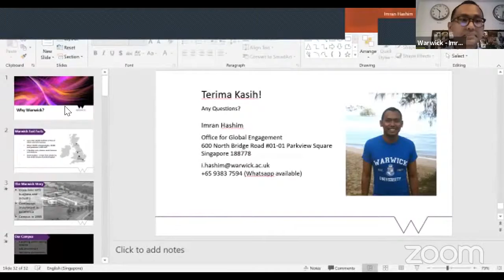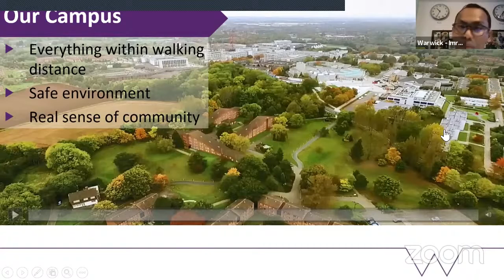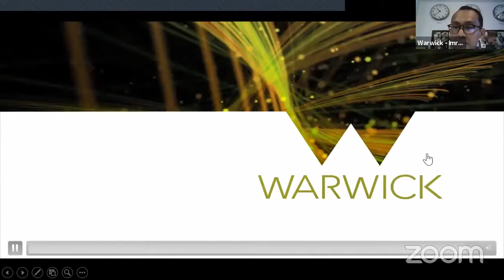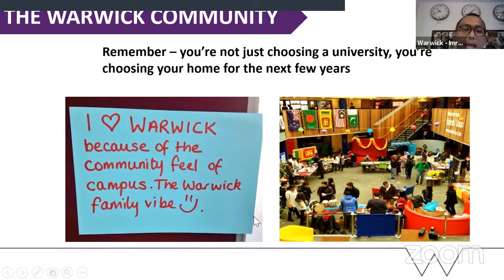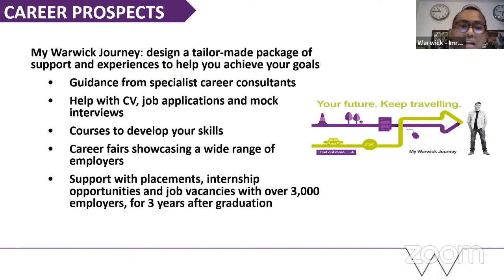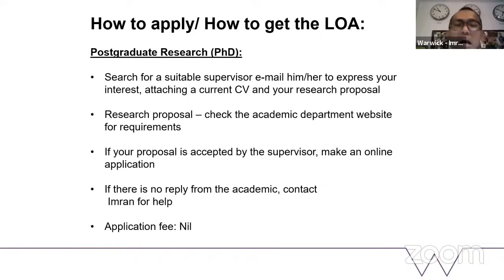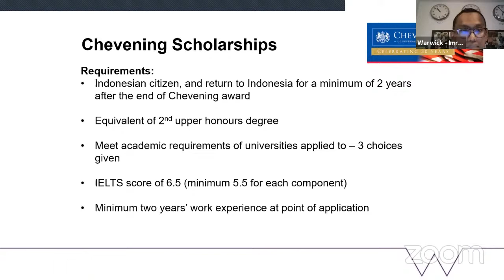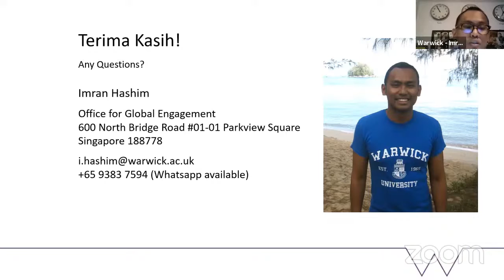University of Warwick - Study in the UK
The University of Warwick is a top 10 UK university with many subjects in the top 5 such as Business, Economics, Computer Science, Politics and Life Sciences. The institution is ranked #62 in the QS World University Rankings 2020 and ranked #77 in the Times Higher Education University Rankings 2020.

In this webinar you will find the following information for your preparation to study in the UK (University of Warwick):
- Overview on the University of Warwick
- The faculties, campus location and facilities
- Accommodation for international students
- The Warwick Community
- Indonesia and Warwick
- Career prospects for international students
- Entry requirements for international students
- How to apply to study in the UK (University of Warwick)
- Scholarships offered to study in the UK for free

For more information about University of Warwick please and for updates on the upcoming webinars check out our Instagram

The University of Warwick merupakan top 10 UK university dengan berbagai program studi yang termasuk dalam top 5 seperti Business, Economics, Computer Science, Politics and Life Science. Institusi ini mendapatkan peringkat #62 di QS  World University Rankings 2020 dan #77 di Times Higher Education University Rankings 2020.

Di webinar ini kalian akan mendapatkan informasi penting untuk persiapan kalian kuliah di Inggris (University of Warwick) seperti di bawah ini:
- Informasi umum mengenai University of Warwick
- Fakultas, lokasi kampus dan fasilitasnya
- Akomodasi untuk mahasiswa internasional
- Komunitas mahasiswa Indonesia di Warwick
- Indonesia dan Warwick
- Prospek karir untuk mahasiswa Indonesia yang kuliah di Warwick
- Syarat kuliah di Inggris (University of Warwick)
- Cara daftar kuliah di Inggris (University of Warwick)
- Beasiswa kuliah di Inggris gratis

Untuk informasi lebih lanjut mengenai University of Warwick, silahkan kunjungi dan untuk updates jadwal webinar selanjutnya di Instagram